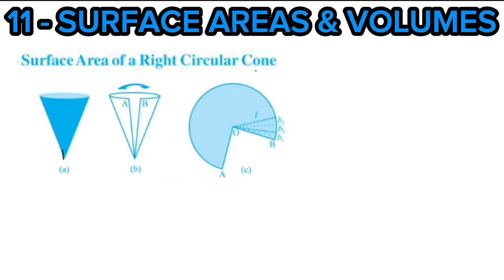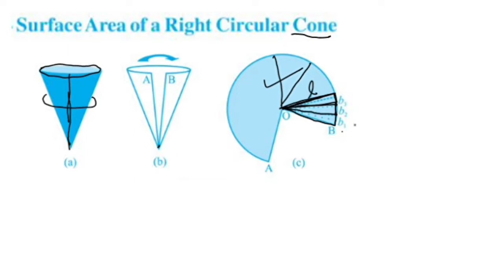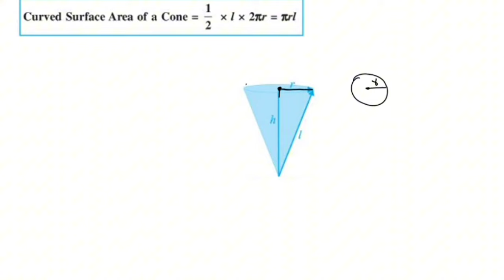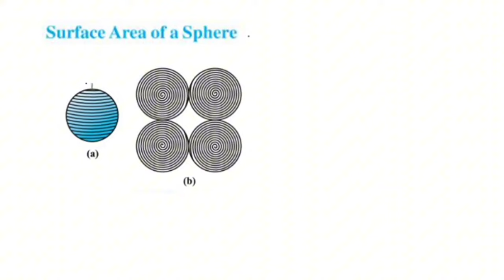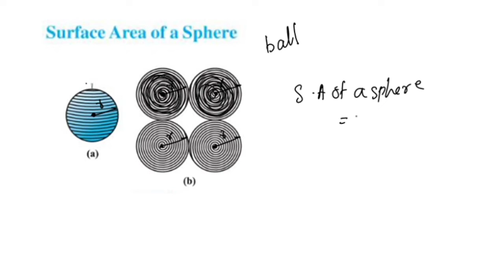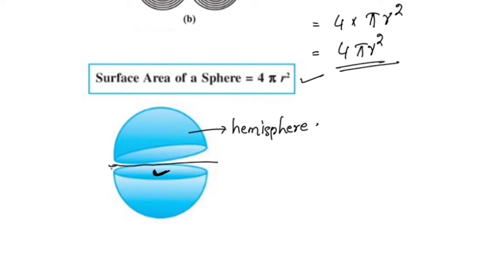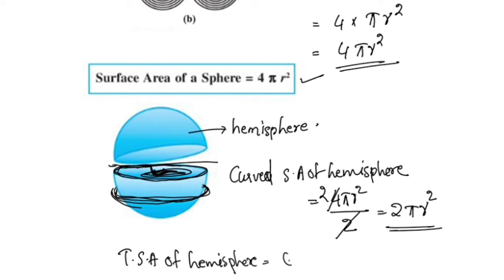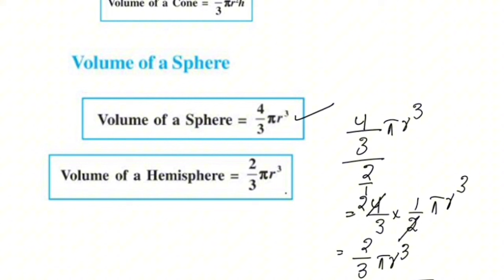Introduction Of Surface Areas And Volumes CBSE Class 9 Maths New Syllabus Chapter 11 In Malayalam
Topics
1) cbse maths class 9
2) cbse maths class 9 chapter 11 new syllabus
3)cbse classes by grace jose
4) ncert maths solutions
5) surface areas and volumes class 9 maths
6) class9 chapter 11 maths
7)  class 9 maths  chapter 11
8) class 9 surface areas and volumes  introduction new text book in malayalam